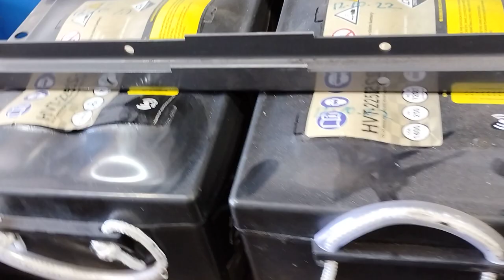Strange top of battery formation, new battery's were installed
A video of an undulating/deforming battery top